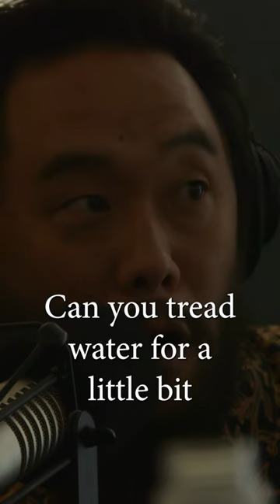The Surprising Truth: David Choe and Chef Dave Chang's Revelation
choe show dave choe david choe davidchoe the choe show david choe podcast Dave chang david chang momofuku chef food ugly delicious restaurant milk bar restaurants netflix netflix ugly delicious chef david chang bill simmons munko joe rogan netflix series jre beef netflix reaction inspirational video david chang interview david chang cooking ugly delicious netflix david chang advice healing asian food self help david chang noodles